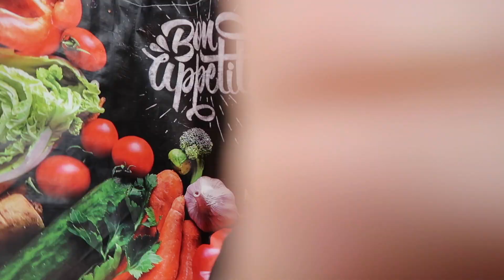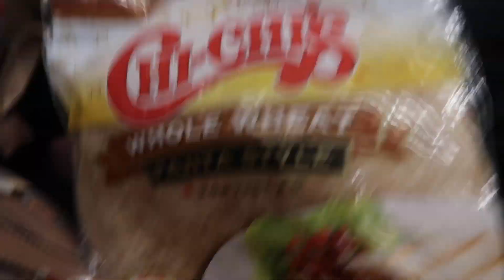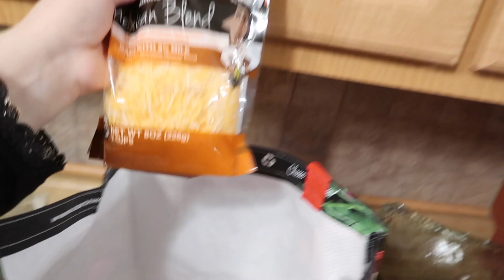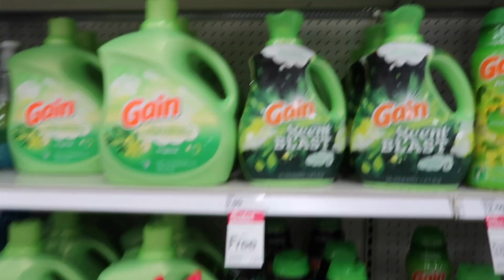Things Are Getting Bad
W E  H A V E  A  P O D C A S T

*We are on APPLE PODCAST and SPOTIFY!*

Palmer's Cocoa Butter
Bio Oil
Baby Sunscreen
Vacuum Sealer
Craft Cart